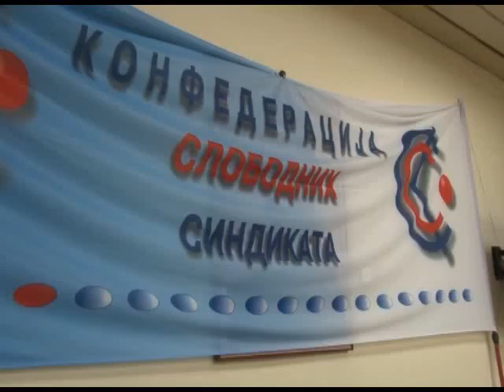Konferencija slobodnih sindikata